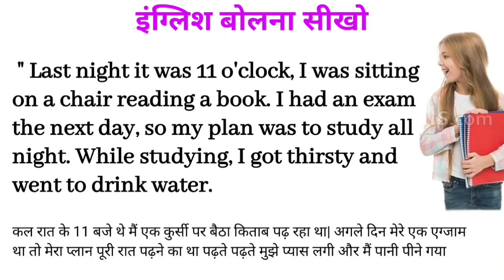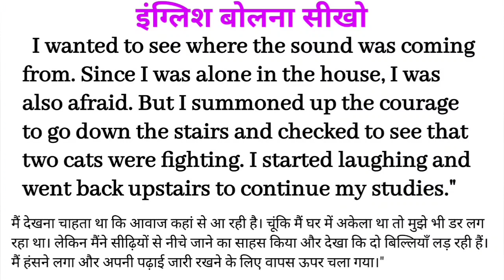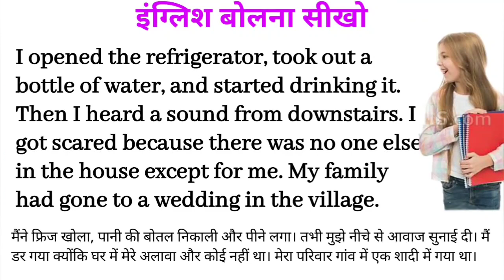Learn English Through Story| Learn Story Reading| English To Hindi Story Translation| Eng, Speaking